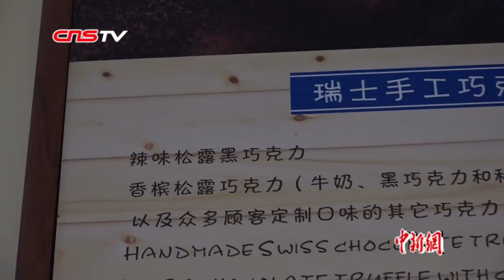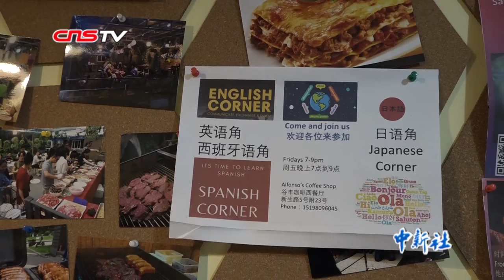外国大叔在成都开店做辣味巧克力：第一口苦，第二口甜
将辣椒粉、黄油与黑巧克力按照一定比例混合，再揉搓成巧克力球，精准控制每一颗巧克力球在16克左右，最后裹上一层巧克力粉……这是50岁的外国大叔谷丰用他在四川生活了八年的“川味”体验结合瑞士巧克力制作技术做出的辣味巧克力。